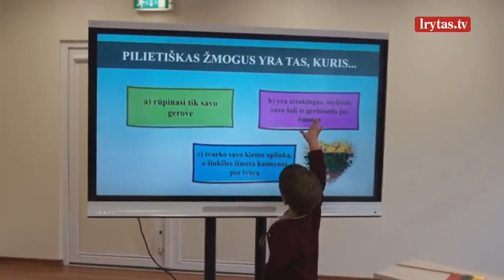Pilietiškumui skatinti surengtas konkursas „Aš esu pilietis“: nugalėtojai sulaukė ypatingos dovanos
Lietuvos mokyklos varžėsi konkurse „Aš esu pilietis“, kurį inicijavo Lietuvos Respublikos Seimas. Konkurso tikslas – plėsti pilietiškumą mokyklose ir jį ugdyti nuo mažų dienų. Nugalėtojų klasė iš Mažeikių lankėsi Seime, susitiko su Seimo pirmininke ir Lietuvos kariuomene.